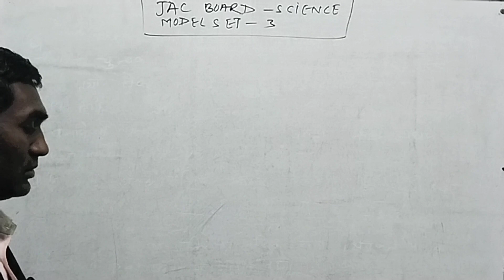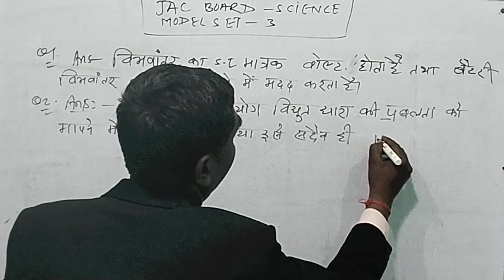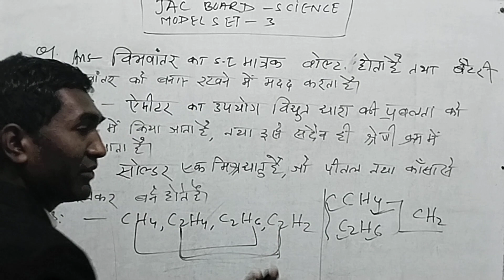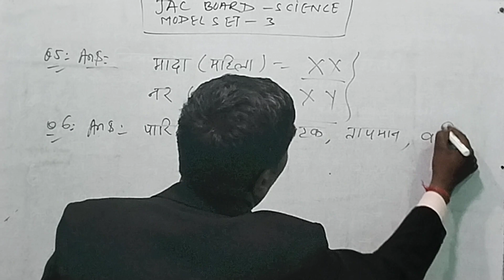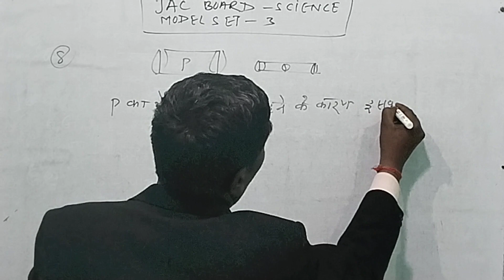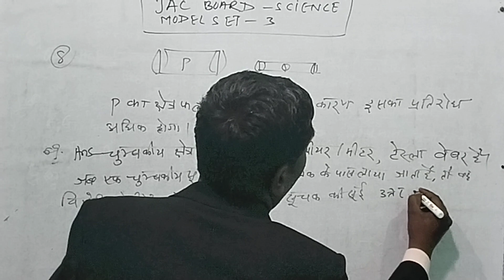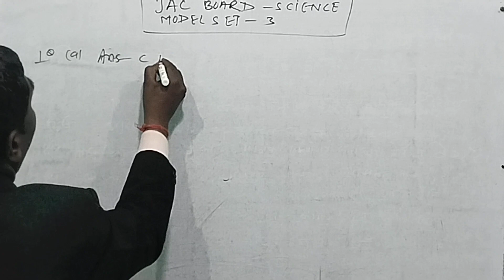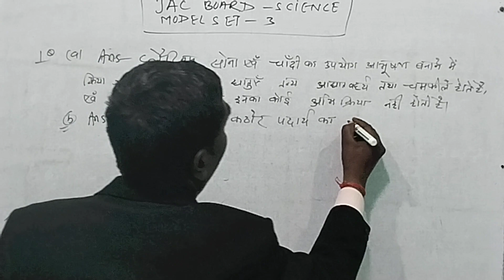Class 10th Model Question Paper 2021 with answers science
Hello friend aaj ki video me batane wale hai, 9th class ka model paper 3.jharkhand board SE. video hieghlight .. Class 10thModel Question Paper 2022 with 10th Class English Question Paper 2021 PDF solved paper 10th Class English Question Paper 2021 PDF 9th Class Model Paper 2021 Hindi Sample Paper of Science for Class 10thwith solution 2021 JAC Model Question Paper 2022 Class 10thwith answers Class 10thSample Paper 2021-22 Sample Paper Class 10th Science PDF Class 10thSample Paper 2021-22 Term 2 Class 10th Maths Sample Paper 2021 with solutions # 9th model paper 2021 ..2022 science.,..,. 9th science model set.3 jharkhand board# class1oth model paper science class10th model paper math.class10th model paper english.model question with answers.10th ,# model question with answers 9th.